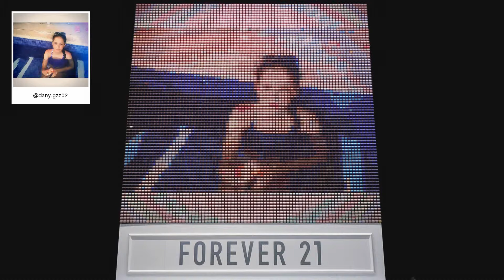F21 Thread Screen